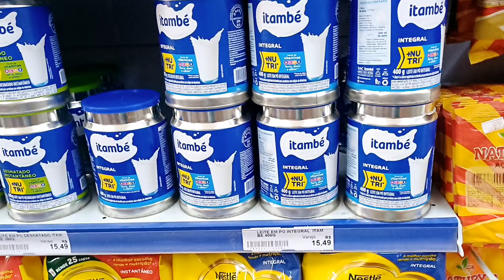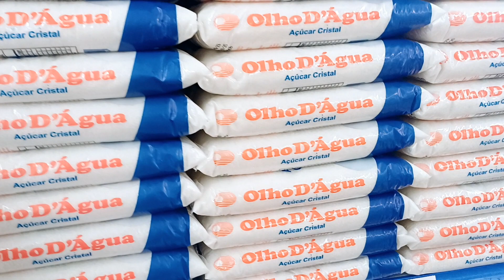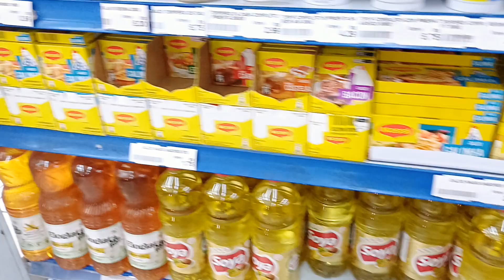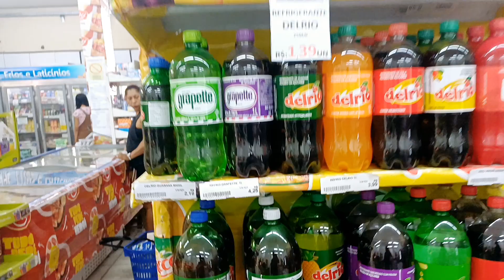supermercado panificadora frigorífico Jeová bairro Cruzeiro itapipoca Ceará promoções todos os dias